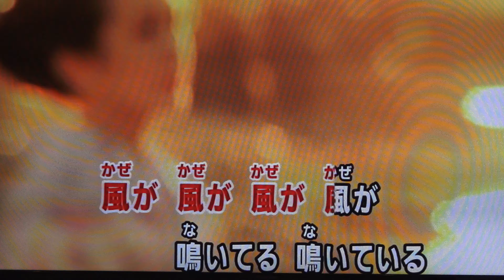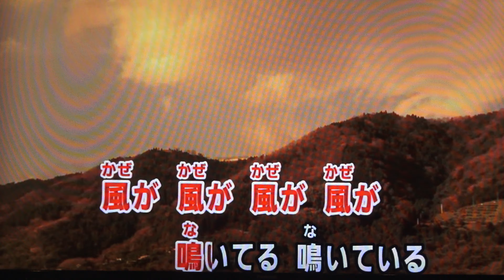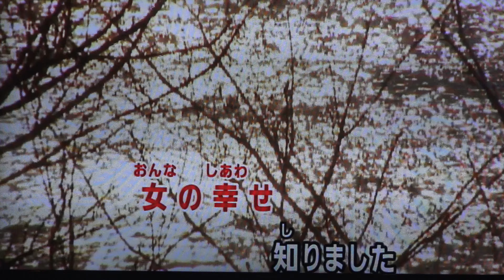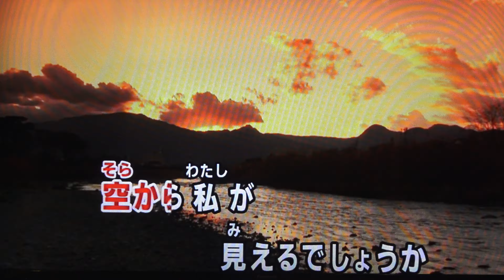鳴子峡 水森かおり・♬伊藤きみ江